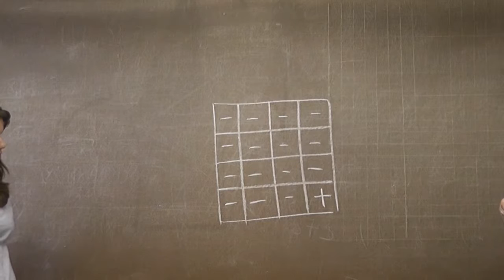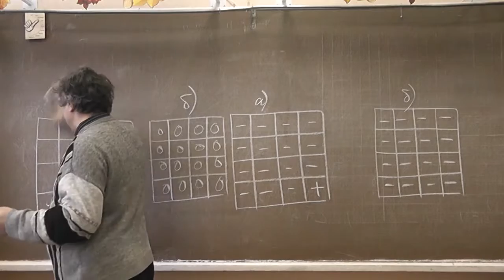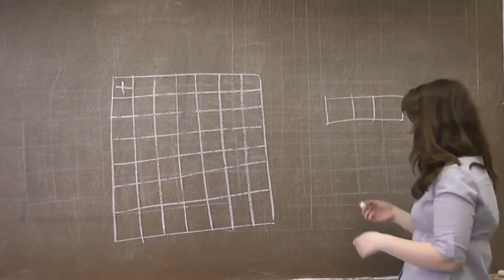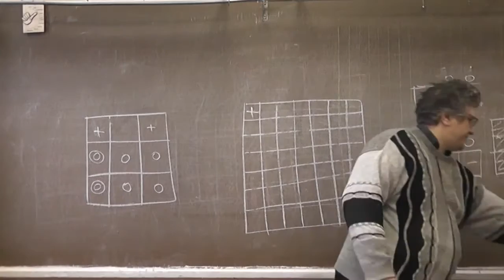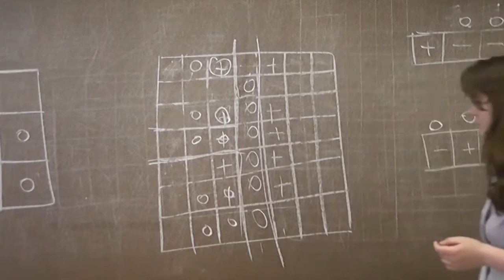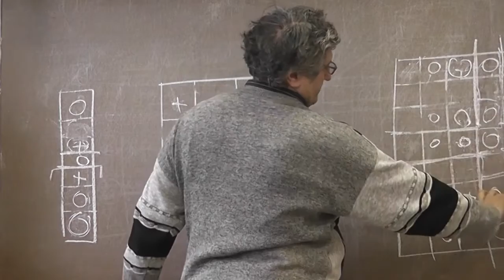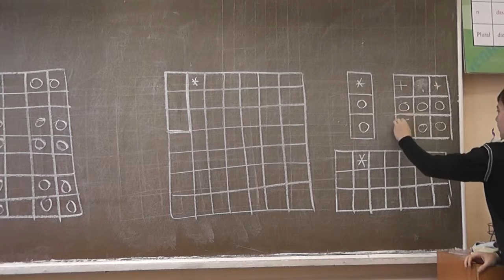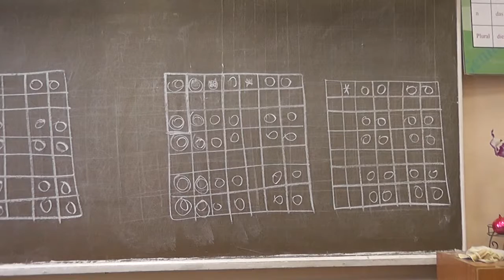Перекрашивание клеток досок 4×4 и 7×7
ЧИСТОПОЛЬСКАЯ Алиса.